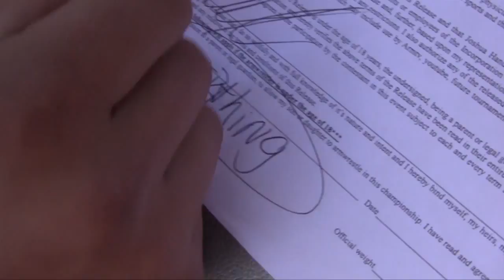Corey "THE FLASH" Miller Pulls 8 Different Classes at Minnesota State Armwrestling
This is a preview video. If you would like to see the rest please sign up for ARM TV use match search link for 3417

I have been asked..can ARM TV produce TV quality production. This clip is about what I would say 25% ready. edited tighter, higher quality graphics, name titles, voice over, and some more wiz bang effects. To be perfectly honest..we would produce a higher quality show like it if...our membership was higher. Hope that answers your question regarding. TV Show productions.